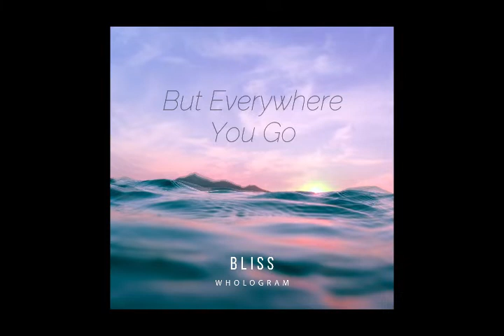Whologram - Bliss (Lyric Video)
Written, Produced & Performed by Whologram
@ Parking Studio
Cover photo by : Linus Nylund